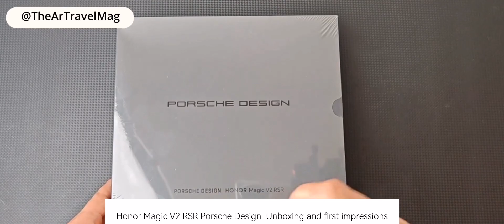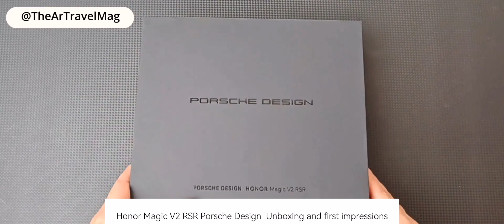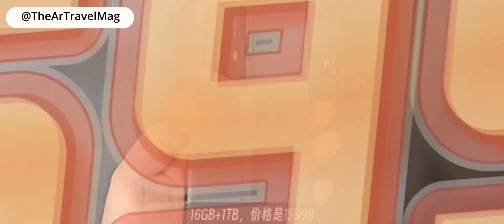Honor Magic V2 RSR Porsche Design Unboxing and First Impressions